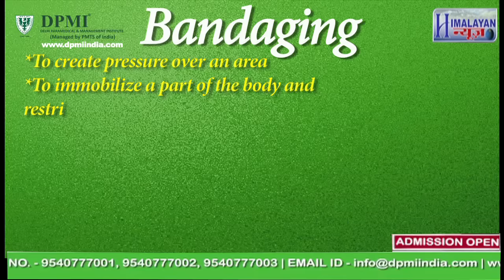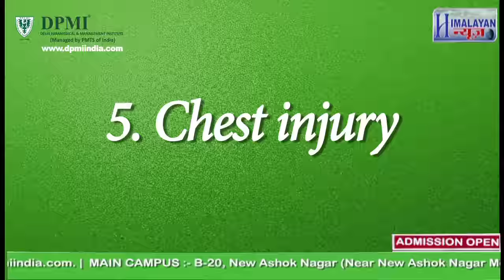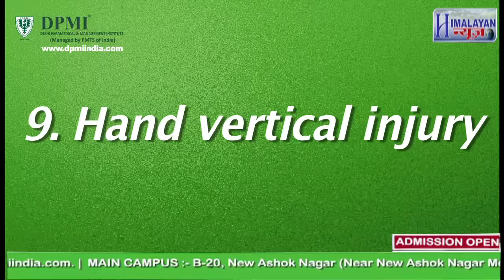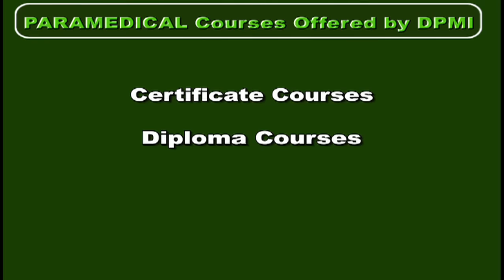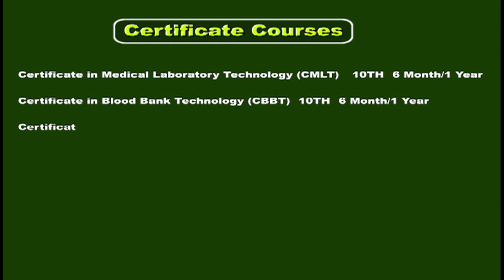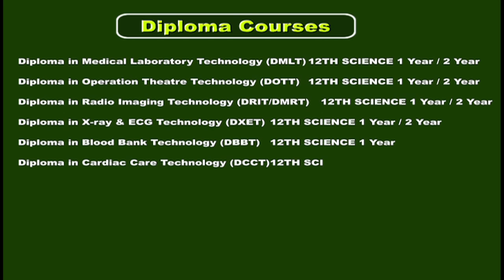Types of Bandage | Learn how to use a bandage | Learn by DPMI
Dressings vary greatly in nature and size, so it is important to select the correct dressing for use on a specific wound. A sterile dressing which is past its expiry date should NOT be used.